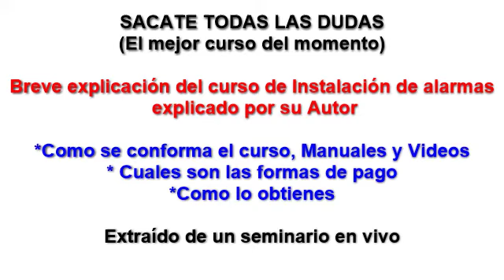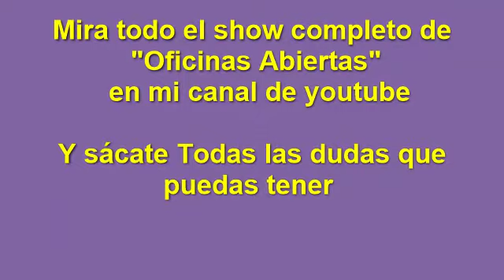Todo lo que quieres saber sobre el curso de alarmas AQUI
En este corto video, extraido de un seminario,  tienes todo lo que quieres saber sobre el curso de Instalacion de alarmas, resumido por su AUTOR.
Sácate las dudas YA!!!